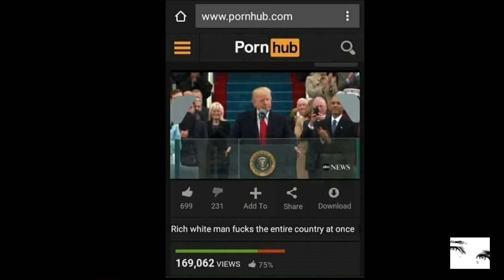The story of Colin continues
Video Music:
Story Of Colin Kaepernick